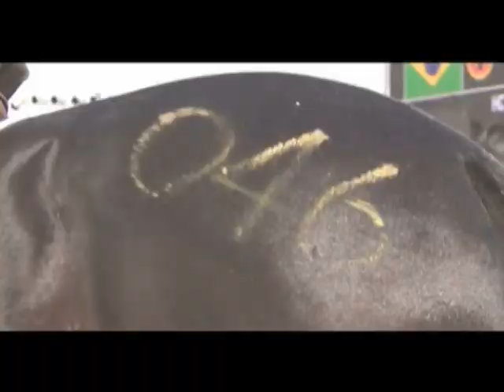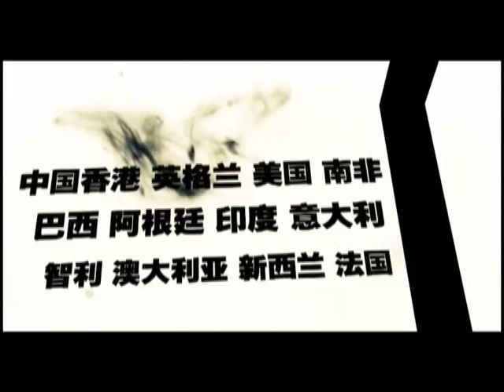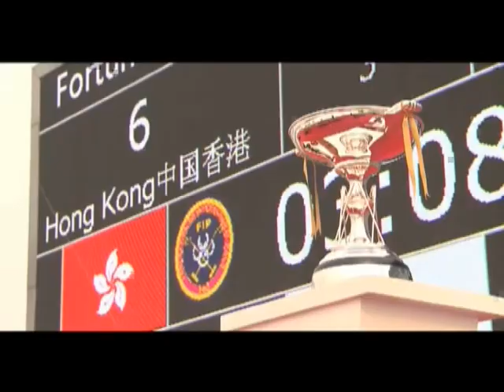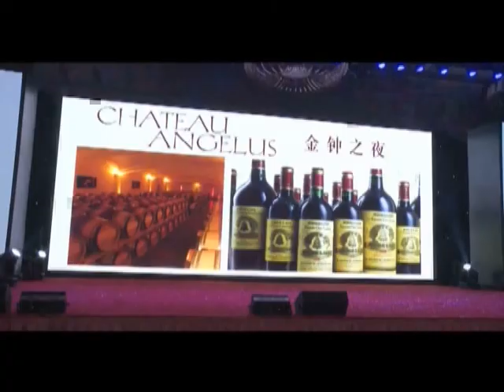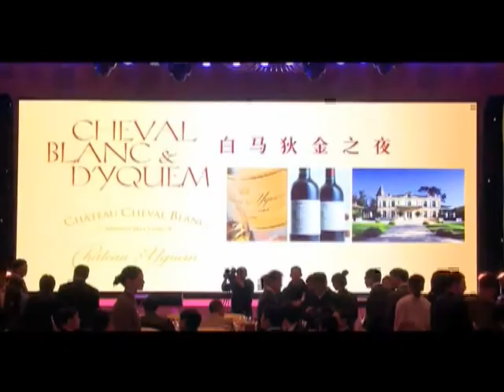FIP Snow Polo World Cup 2012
Clip of the Snow Polo World Cup 2012 played in Tianjin, China